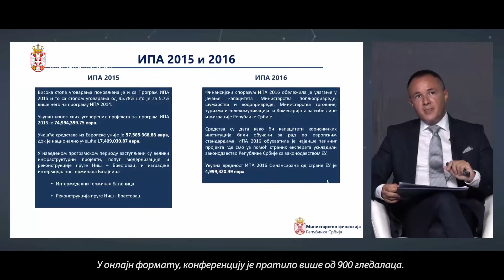Организација конференције „Србија и ЕУ: подршка развоју и преговорима о чланству“, јул 2021 // МЕИ